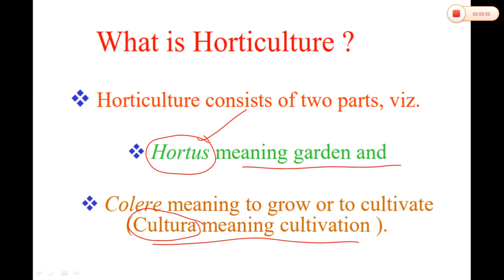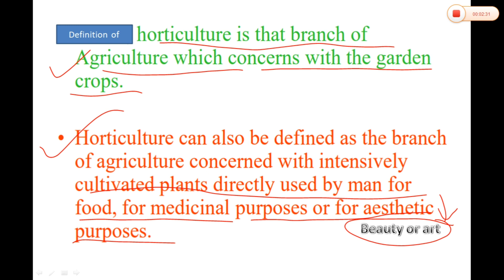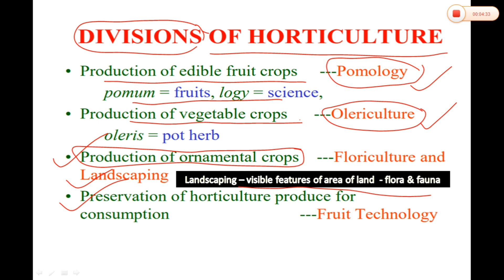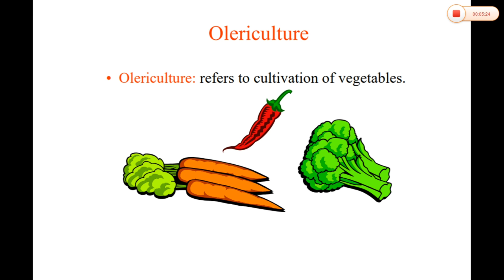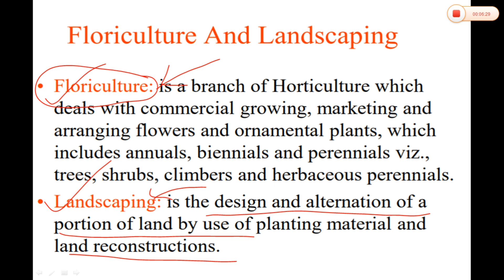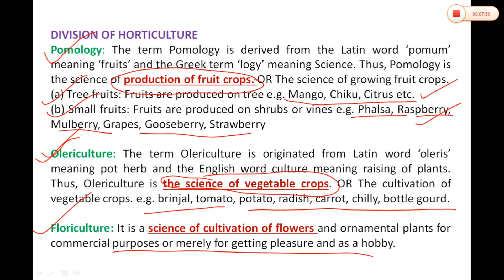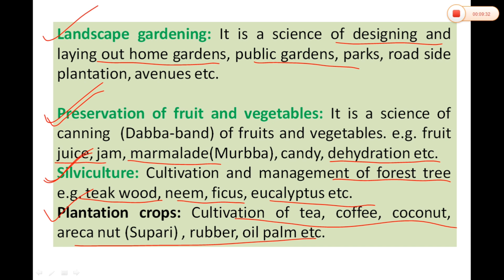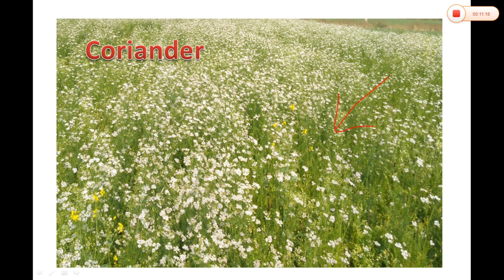B. Sc. Agriculture - Definition & Branches of Horticulture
This video contains information about B. Sc. Agriculture syllabus.

🛑 Fundamentals of Horticulture

♦️Definition & Branches of Horticulture